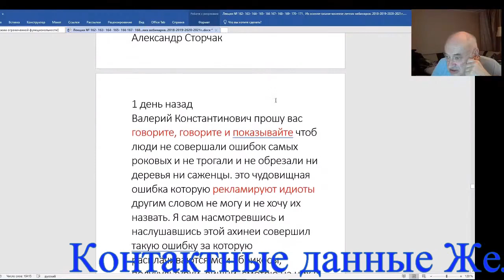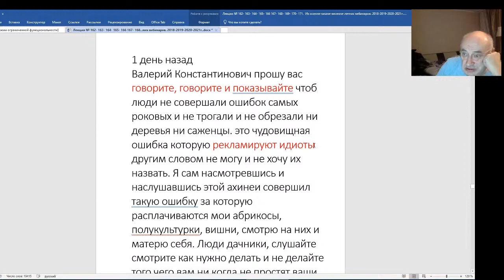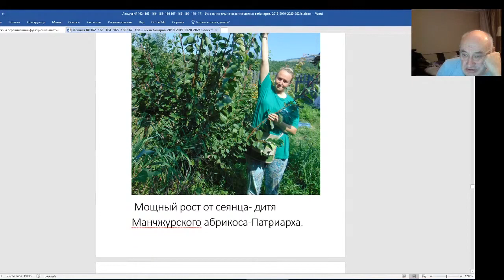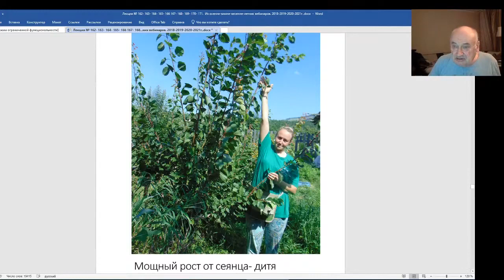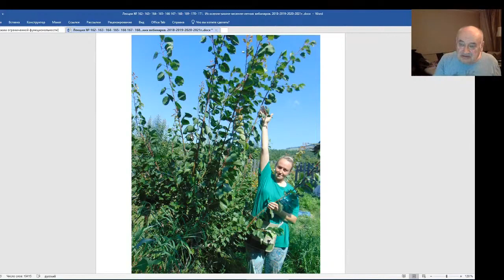Железов Валерий Вебинар 172 Я имею право быть учителем по садоводству